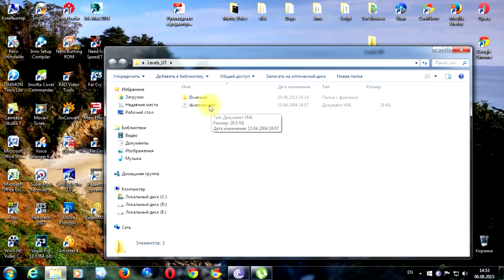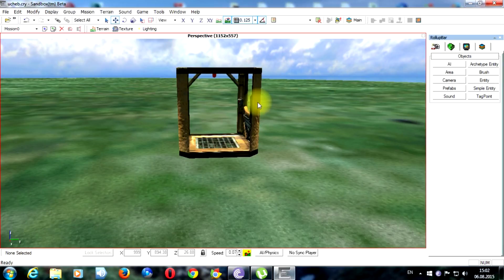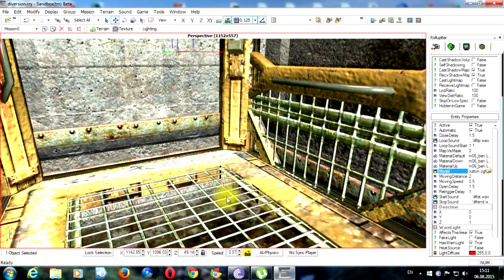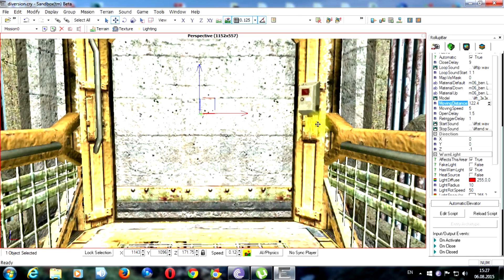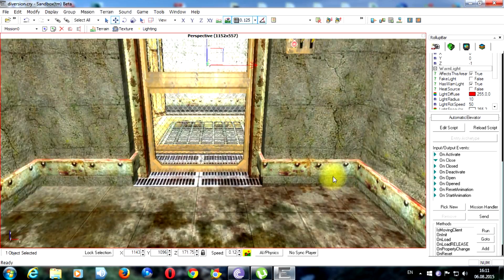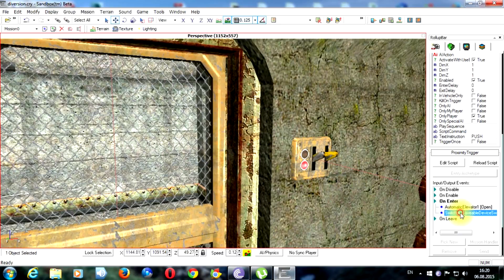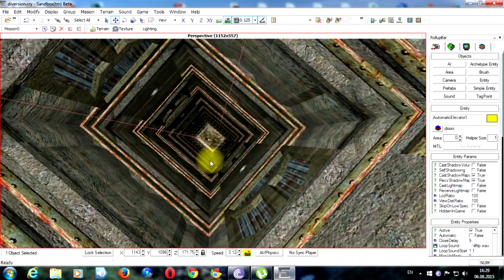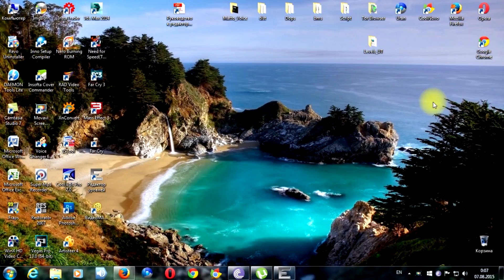Far Cry SandBox Editor - Урок № 24 / 1 - Установка и настройка лифта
Установка и настройка лифта.